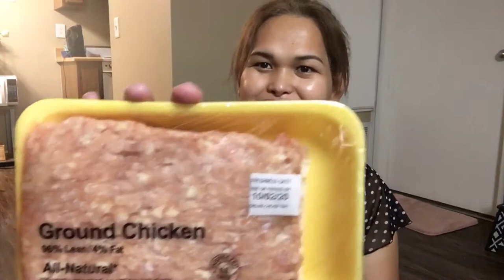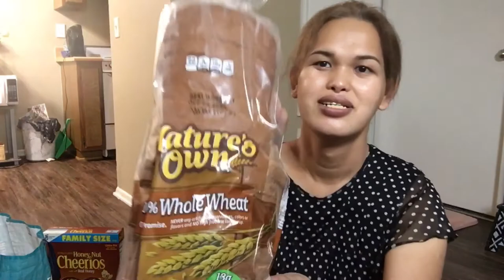WALMART GROCERY HAUL 2020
1. facebook - Kris Life
2. instagram - Kris McConnell